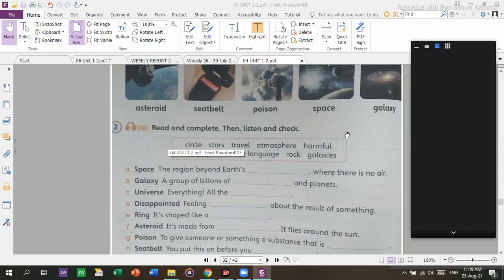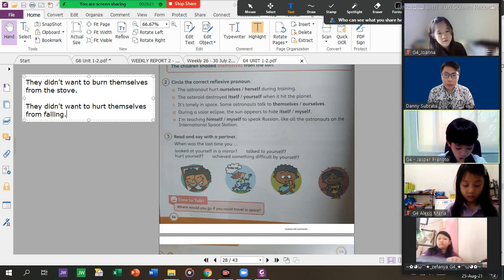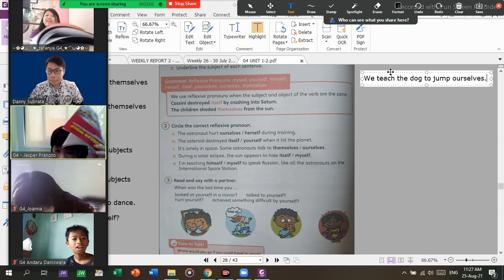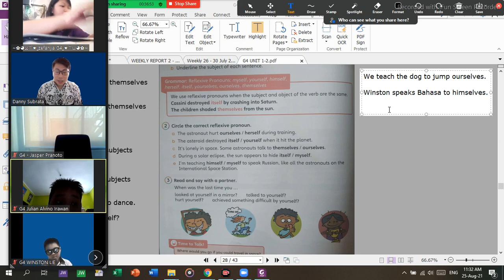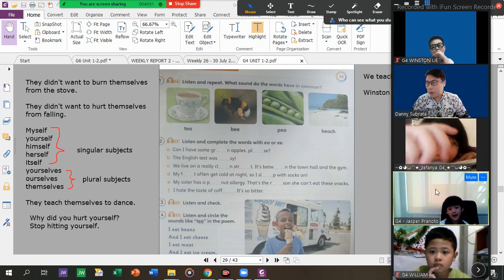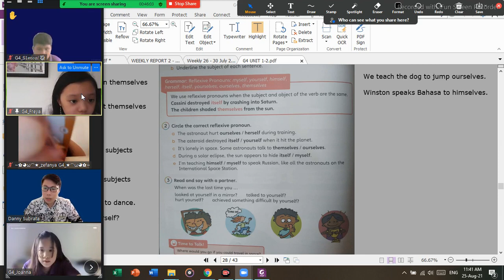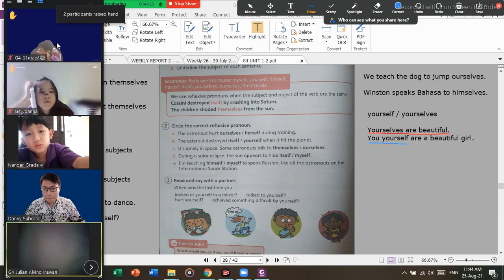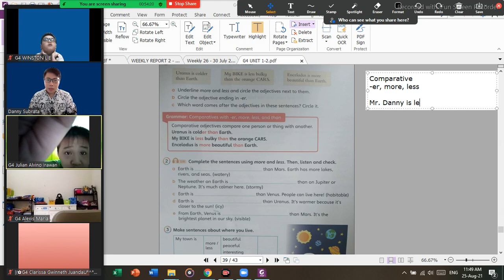G4 ENGLISH S1 2021 UNIT 2 SPACE REFLEXIVE PRONOUNS II